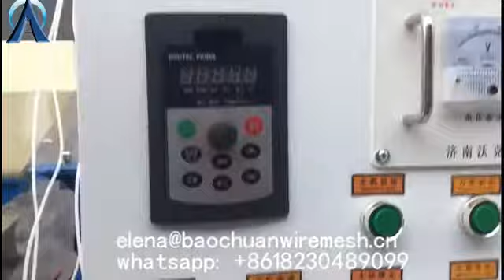teach you how to used the pvc wire machine 1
pvc wire machine
With over 500+ machines running in 85+ countries and a base of more than 300 customers, ANPING COWAN WIRE MESH & MACHINES CO., LTD is China's leaders in pvc wire machines.
We offer a unique product portfolio of best automatic pvc wire machine machine etc.